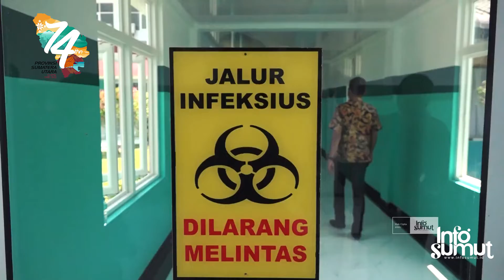DIRGAHAYU 74 TAHUN SUMUT